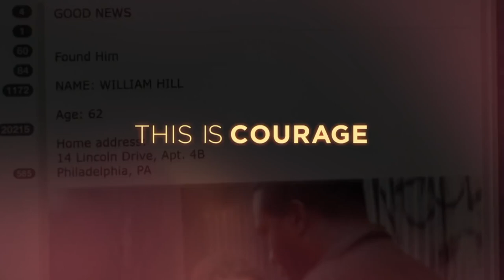This Is Us (NBC) "Fatherhood" Promo HD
Sometimes life will surprise you. Starring Mandy Moore (“A Walk to Remember”), Milo Ventimiglia (“Heroes,” “Gilmore Girls”) and Sterling K. Brown (“The People V. O.J. Simpson: American Crime Story),” this refreshingly honest and provocative series follows a unique ensemble whose paths cross and their life stories intertwine in curious ways. We find several of them share the same birthday, and so much more than anyone would expect. From the writer and directors of “Crazy, Stupid, Love.” comes a smart, modern dramedy that will challenge your everyday presumptions about the people you think you know. The cast includes Milo Ventimiglia, Mandy Moore, Justin Hartley, Chrissy Metz, Sterling K. Brown, Susan Kelechi Watson, Chris Sullivan and Ron Cephas Jones.